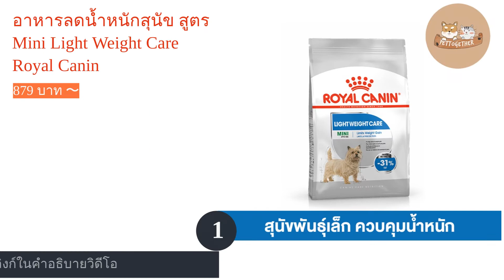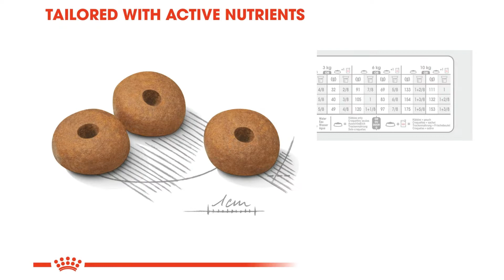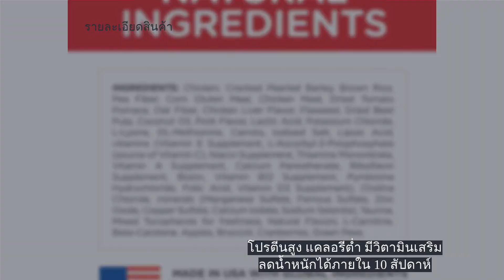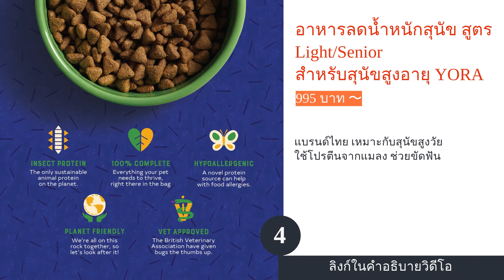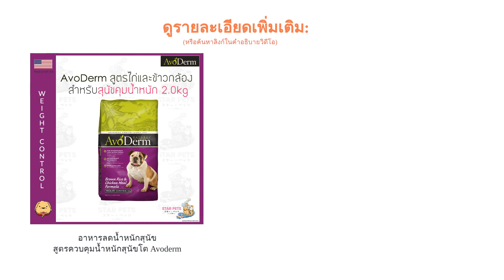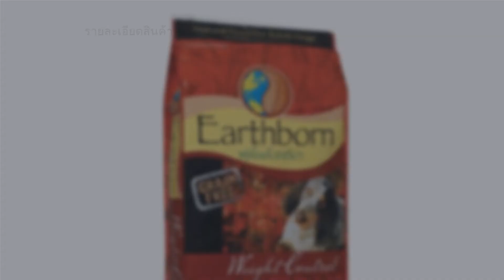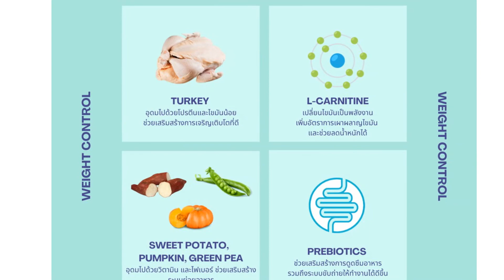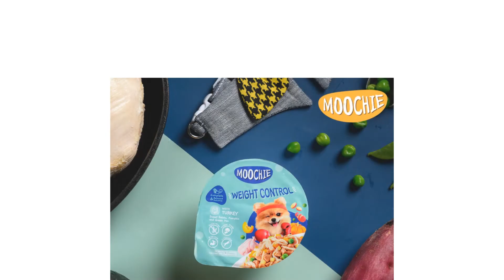🌵 10 อันดับ อาหารลดน้ำหนักสุนัข ยี่ห้อไหนดี 2022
รายการสินค้า:

00:52 #1 - อาหารลดน้ำหนักสุนัข สูตร Mini Light Weight Care Royal Canin (879 บาท 〜)

01:43 #2 - อาหารลดน้ำหนักสุนัข สูตร FIT & TRIM Orijen (3,650 บาท 〜)

 02:30 #3 - อาหารลดน้ำหนักสุนัข สูตรลดและควบคุมน้ำหนักสุนัขโต Hill’s (650 บาท 〜)

03:19 #4 - อาหารลดน้ำหนักสุนัข สูตร Light/Senior สำหรับสุนัขสูงอายุ YORA (995 บาท 〜)

04:08 #5 - อาหารลดน้ำหนักสุนัข สูตรควบคุมน้ำหนักสุนัขโต Avoderm (590 บาท 〜)

04:52 #6 - อาหารลดน้ำหนักสุนัข สูตร Weight Control Earthborn (880 บาท 〜)

05:40 #7 - อาหารลดน้ำหนักสุนัข สูตร Weight Care Perfecta (399 บาท 〜)

06:25 #8 - อาหารลดน้ำหนักสุนัข สูตร Weight Control Moochie (25 บาท 〜)

07:16 #9 - อาหารลดน้ำหนักสุนัข สูตรลดน้ำหนัก Hill’s (575 บาท 〜)

08:04 #10 - อาหารลดน้ำหนักสุนัข สูตร Mini Toscana Happy Dog (130 บาท 〜)

08:51 สิ้นสุด

โรคอ้วนหรือปัญหาน้ำหนักส่วนเกินเป็นอีกหนึ่งปัญหาที่พบบ่อยมากในสุนัขทุกสายพันธุ์ ซึ่งน้ำหนักส่วนเกินนี้เป็นสาเหตุให้เกิดปัญหาเรื่องข้อต่อและอาการอื่น ๆ ตามมาอีก สิ่งแรกที่เป็นแนวทางสำคัญในการแก้ปัญหาน้ำหนักส่วนเกินในสุนัขก็คือ อาหารสุนัขนั่นเอง โดยส่วนมากแล้ว ปัญหานี้เกิดขึ้นจากการจัดการด้านโภชนาการที่ผิดของผู้เลี้ยง เช่น ให้อาหารหรือขนมที่มีไขมันหรือน้ำตาลสูง ดังนั้น การเลือกอาหารการกินสำหรับสุนัขจึงสำคัญอย่างมาก คุณสามารถควบคุมแคลอรีและน้ำหนักของสุนัขได้โดยไม่ต้องลดปริมาณการกินอาหาร เพียงแค่เลือกประเภทอาหารที่ถูกต้องและเหมาะสมก็เพียงพอ
เพื่อช่วยให้เจ้าของสุนัขทั้งหลายมีไอเดียในการปรับเปลี่ยนเรื่องโภชนาการอย่างถูกวิธี วันนี้เราจะมาแนะนำวิธีการเลือกอาหารลดน้ำหนักสุนัขโดยเฉพาะ พร้อมคำแนะนำจากสัตวแพทย์ และตามด้วยการจัด 10 อันดับ อาหารลดน้ำหนักสุนัขที่มีประโยชน์และช่วยให้น้องหมาได้รับส...